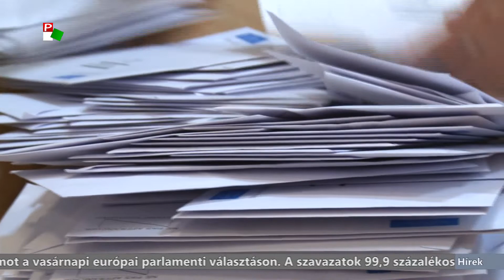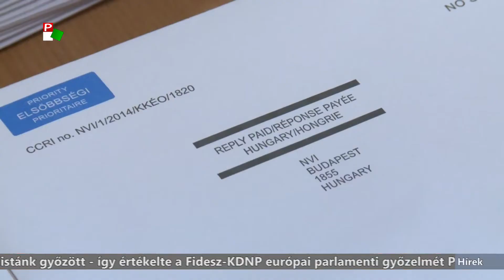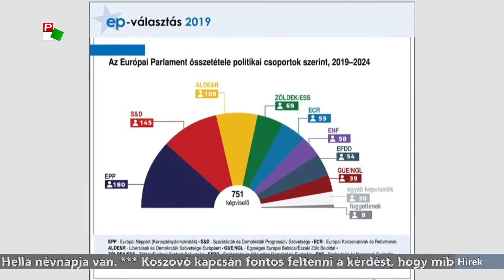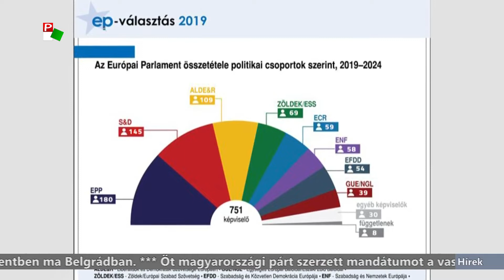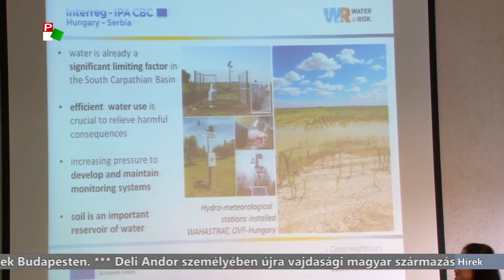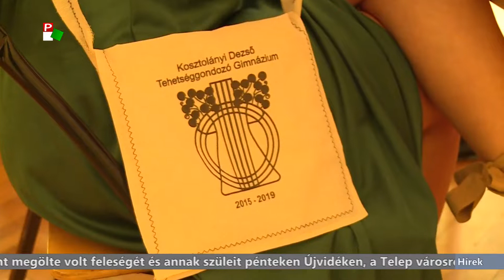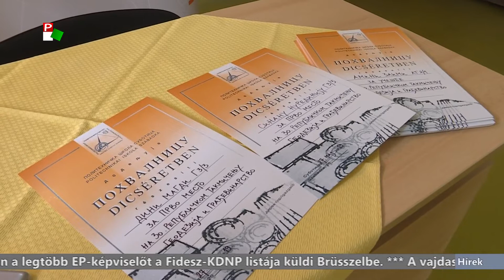Híradó 2019.05.27. 20.00h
A pannon RTV hírműsora

- Koszovóról beszélt a köztársasági parlamentben a szerb államfő.

- Öt magyarországi párt szerzett mandátumot a vasárnapi európai parlamenti választáson.

- Az Európai Néppárté lesz a legnagyobb frakció az Európai Parlamentben a választások után.

- Elfogták a pénteki, újvidéki hármas gyilkosság gyanúsítottját.